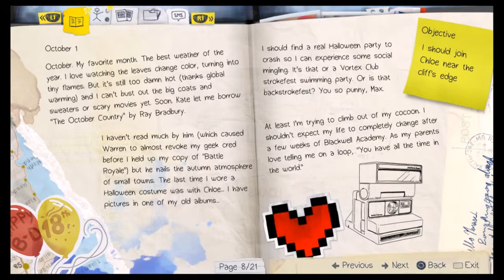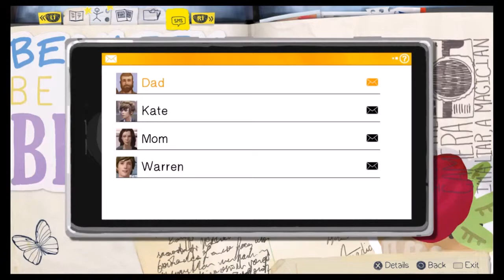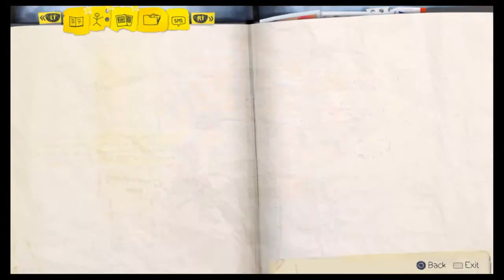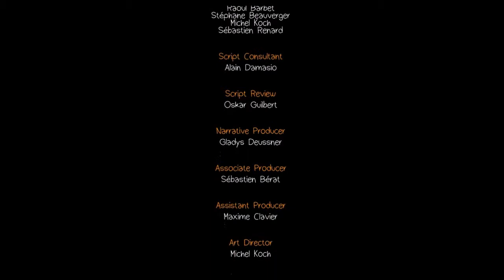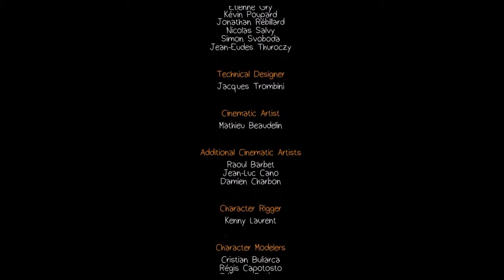Life is Strange PS4 - Part 6 Episode 1 finale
In the last part of Episode 1 we discover the Chloe's step dad is the security guard at school and he's a bit of a dick.
Max and Chloe head out to the lighthouse and Max has another terrifying vision.